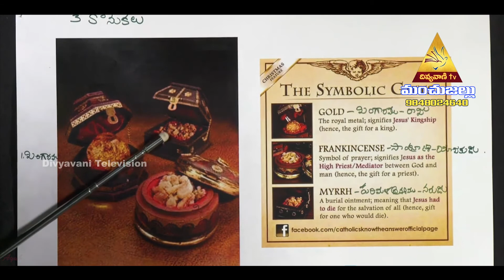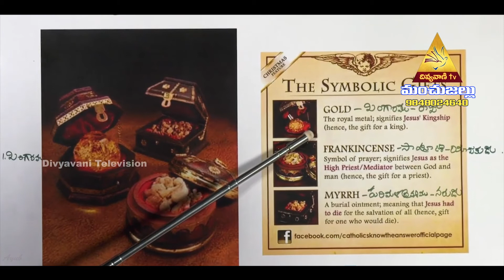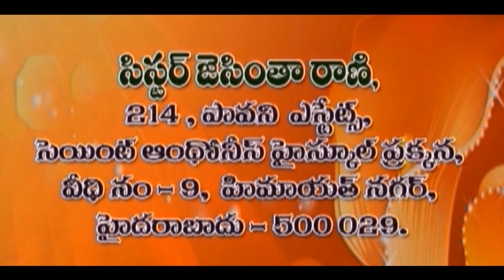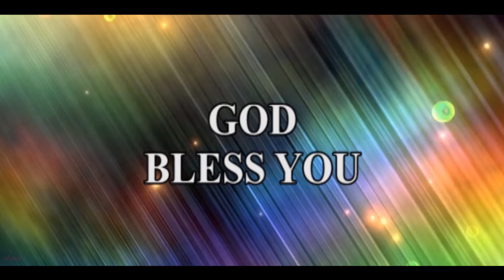Topic: Who are the Three Wise Man. Sermon By Sis. Jacintha Rani.